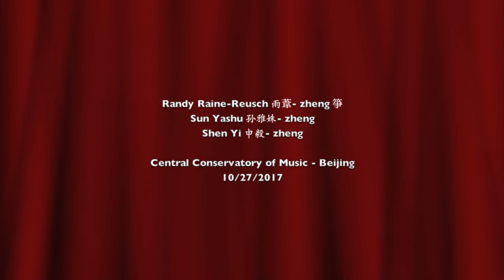Warmth of Stone CCOM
Second performance of Warmth of Stone in China, this time at the Central Conservatory of Music. This, like the first performance, was also a somewhat abbreviated performance. Top students in the conservatory, these performances feature initial excursions into improvisation for these young Chinese artists after briefly working with Raine-Reusch.

Randy Raine-Reusch 雨葦- zheng 箏
Sun Yashu 孙雅姝- zheng
Shen Yi 申毅- zheng
Central Conservatory of Music - Beijing, 10/27/2017